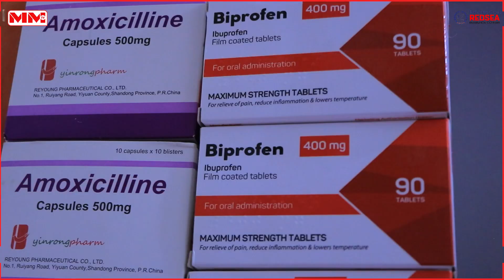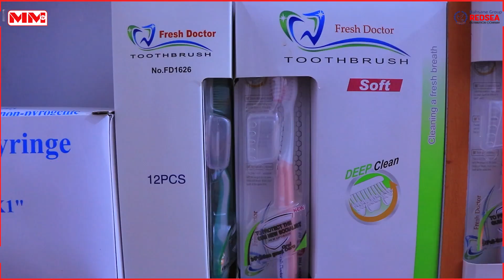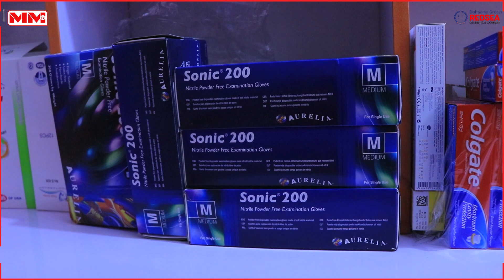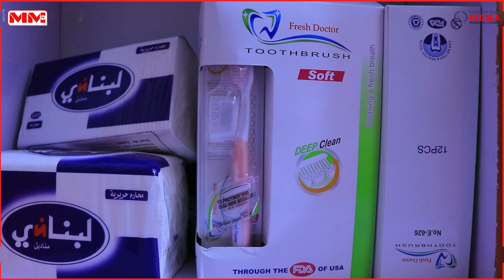"Cirid xanuunka waxa keena dhagaxaanta ilkaha ku dhasha" Dr. Jamaal Muuse Cumar.